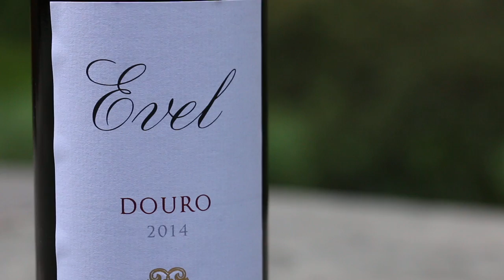Evel Red Wine: Bottled Sunshine from Portugal!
"Leve," is the Portuguese term for, "Light." So, how about a little lightness in your day? Evel is a smooth, elegant red blend made of three native Portuguese grapes. This multiple award-winning brand is an awesome grilling wine for the summer.

Available in Fine Wine & Good Spirits stores of PA.

Deschere's has been a boutique Importer and Distributor of selected wines and spirits for over a decade, and our mission remains: To offer friendly, approachable, and reliable service; and to educate and help all people find and embrace what they love to drink.

Tasting notes and video production are done by certified wine expert, Marc Supsic of Wine Living.

We're happy to be part of the growing PA beverage scene. Most of our portfolio is available through PA Fine Wine and Good Spirits Stores!